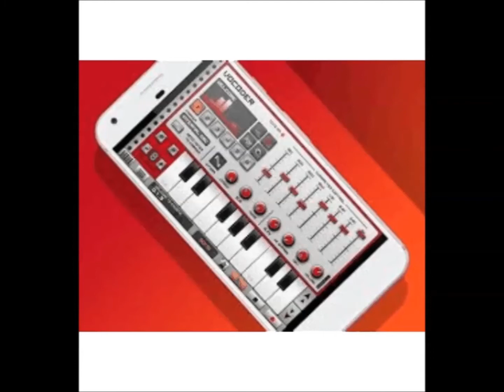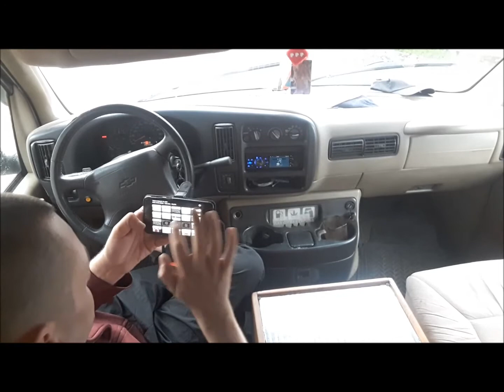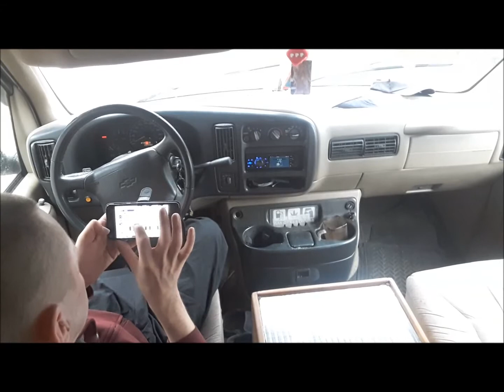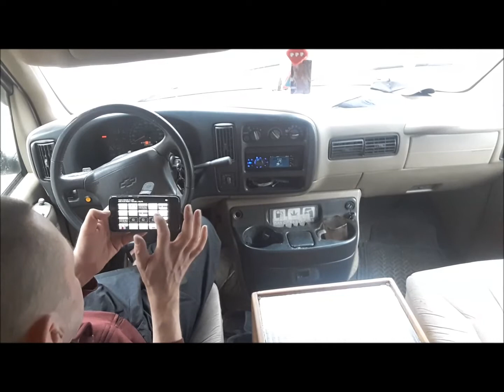Recreation of "Caater - Happy Chicken" on Caustic 3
It's amazing how much you can achieve with so little device as your phone and with such a flexible program as Caustic 3.